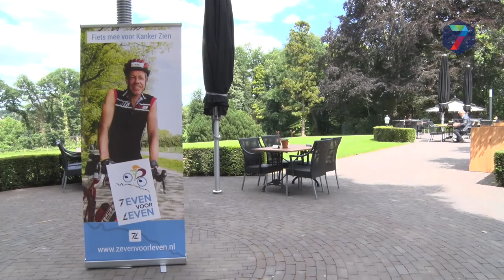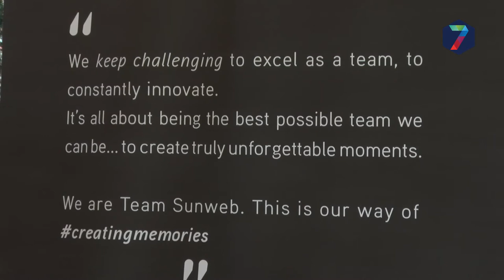Zeven voor Leven wordt Groesbeekse Alpe d'Huzes